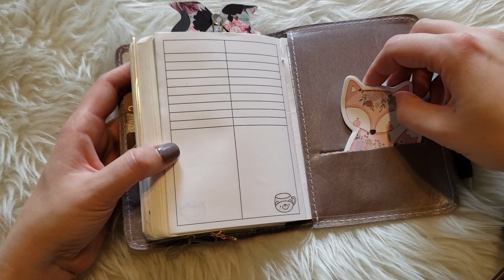A6 Stalogy silent flip, Oct-Nov spreads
October-November 2019 Weekly Spreads.

In November I switched to half dailies for more planning space.

xoxo, Kristina

**I am currently using an A6 Stalogy I purchased from Amazon. The cover is a Spice French Lavender Perfect Fit Cover from FoxyFix.